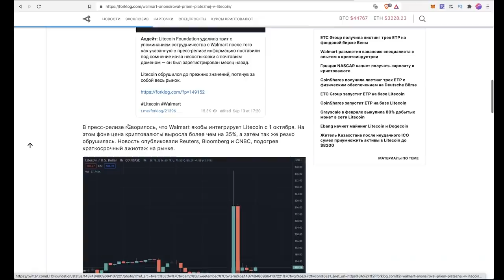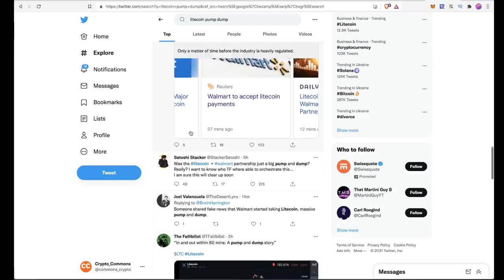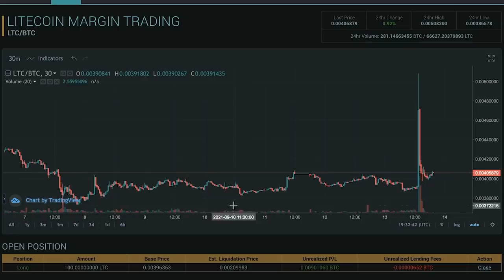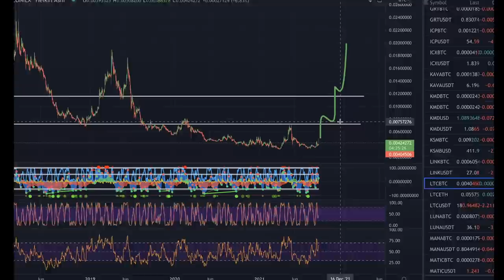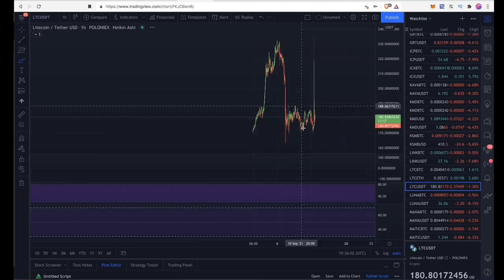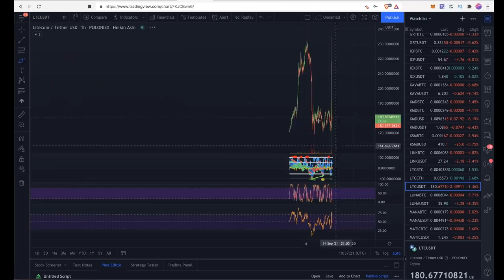ЛАЙТКОИН: ПАМП & ДАМП ИЛИ НАЧАЛО БОЛЬШОГО РОСТА?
BTC: 1JcJgpSHbrRwgnvLeteXNfNXxLgpDuxyMP
ETH: 0xC8b0CF755bec8155D371676D77A579D7E15fd7eD
DASH: XuhZGGGezSEqnDq5ETBkiMc4ARfS6UxQAi
LTC: LfGpGJjkcrgZV12VNnQdEx79uHgeHSS8oG